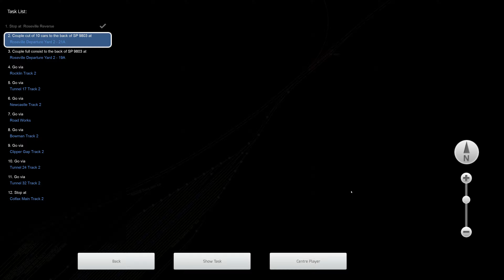Train Simulator - [SD70M SP] Heavy Tonnage On Track 2 - 4K UHD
Route: Donner Pass
Loco: Southern Pacific SD70M
Scenario: Heavy Tonnage On Track 2(Career)

Train controlled with Thrustmaster HOTAS Warthog throttle.
3840x2160 4K UHD native gameplay.